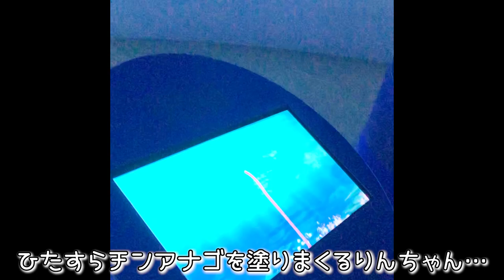【鴨川シーワールド】3歳児の悲願達成！ずっと会いたがってたシャチとのご対面をしに久しぶりの家族旅行で千葉へ(2日目)💗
いつも「りん&あん ちゃんねる」をご視聴・応援くださり、

今回は以前の動画で３歳娘のりんちゃんがシャチを見に行きたいと言ったのがきっかけで計画を立てて家族旅行に行った2日目の動画です！
せっかく遠出するのでシャチだけでなく1泊して初日はマザー牧場、2日目に鴨川シーワールドへ行くことに！
ぜひ2日目の様子もご覧下さい(≧▽≦)

【関連トピック】
育児 / 子育て / 3歳児 / 1歳児 / パパ育児 /  赤ちゃんのいる生活

動画を気に入っていただけたら✨高評価✨で、
コメントやリクエストも何でもお気軽にいただけたら基本返信します！😚

【マザー牧場】久しぶりの家族旅行で3歳と1歳年子姉妹と千葉に旅行してきた💗

【もぐもぐタイム🥚】3歳でちゃんと卵を割れる！？自分が割った卵でオムライスも食べる年子姉妹がかわいい💗

-English-
Thank you for always watching and supporting "Rin & Ann Channel"! 💗

This time, in the previous video, my 3-year-old daughter Rin-chan said she wanted to go see killer whales, so I made a plan and went on a family trip!
Since we're going out of the way, we decided to stay overnight and go to Mother Farm on the first day and Kamogawa Sea World on the second day!
Please take a look at how it went for the second day (≧▽≦)

[Related Topics]
Childcare / Parenting / 3-year-old child / 1-year-old child / daddy childcare

If you liked the video, give us a ✨ "good👍" ✨,

[Mother Farm] I traveled to Chiba with my 3-year-old and 1-year-old daughters for the first family trip in a long time 💗

[Mogu Mogu Time 🥚] Crack an egg properly at the age of 3! ? Younger sisters who eat omelet rice with the eggs they cracked are cute 💗